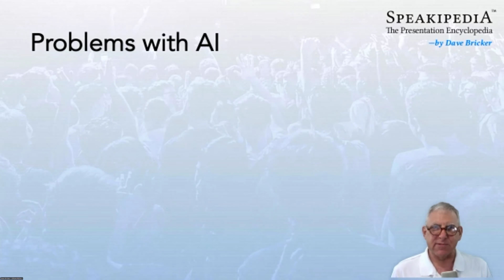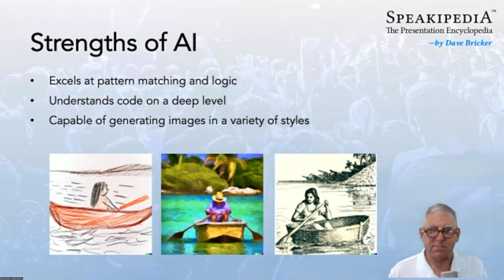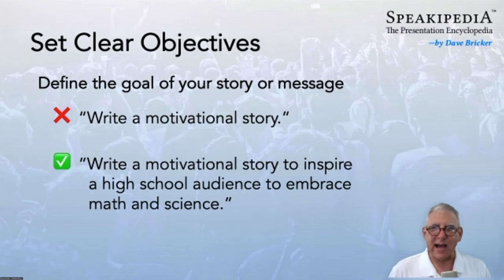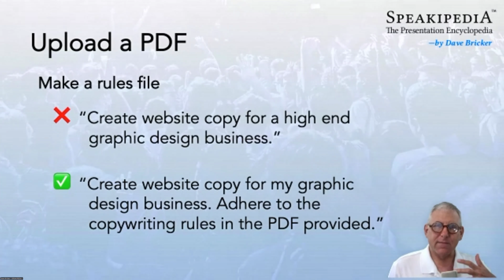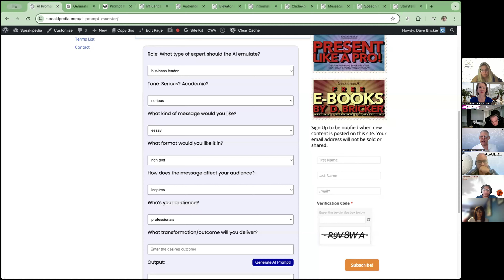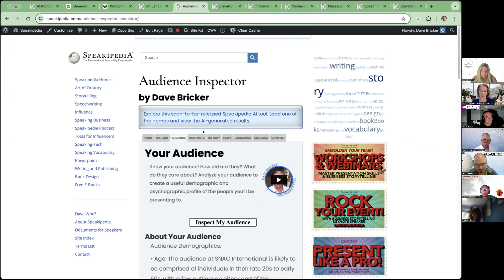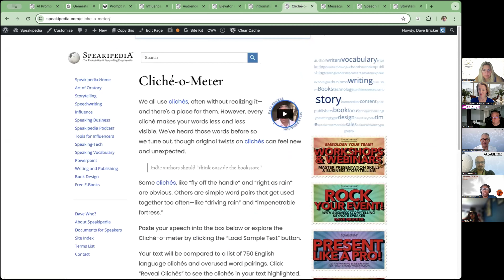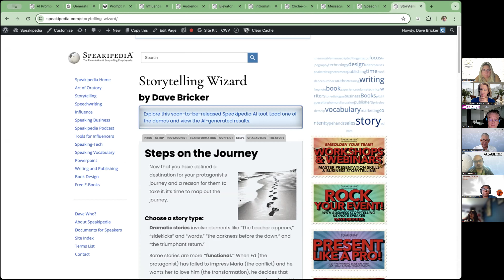Say HI (Human Intelligence) to AI with Dave Bricker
Say H.I. to A.I. – Combine Human Intelligence with New Technology to Produce Messages that Connect, Engage, and Succeed.

💡 Are you looking to elevate your storytelling and speaking skills to create more impact?
💡 Do you want to learn how to integrate AI seamlessly into your message crafting process?
💡 Are you eager to discover free tools that can enhance your communication and engagement?
💡 Would you like to transform your unique experiences into compelling stories that resonate?

If you answered yes to any of these questions, this is perfect for you!

This is our HeartPowered Speaking community call with Dave Bricker, speaker, author, business storytelling expert, transatlantic adventure sailor, and founder of Speakipedia.com. 🌍⛵📚

How can you leverage AI to produce personalized results that connect and engage?

Dave shared how to “Use AI to turn your mess into a message while preserving your unique voice”. Learn how to:

-Boost the power of AI with HI—Human Intelligence
-Discover the simple writing patterns that make your writing effective—or not
-Explore free tools that will make your messages sing
-Create mountains of good content without sounding like an uninspired machine

Enjoy diving in!